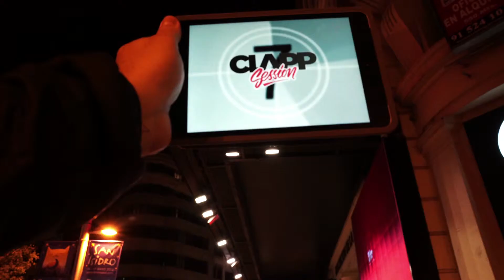CLAPP Session #2 - 'Una nueva amiga' de François Ozon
La revista de cine para tablets CLAPP celebra el miércoles 13 de mayo a las 21:00 la segunda CLAPP Session con la proyección de 'Una nueva amiga', la nueva película del director François Ozon, conocido como el Almodóvar francés, quien participará en un posterior coloquio con los asistentes. Será en el Cine de la Prensa de la plaza Callao de Madrid. Puedes asistir gratis de forma muy sencilla; lo encontrarás explicado en el vídeo. Ya gratis en App Store; muy pronto en Android y PC